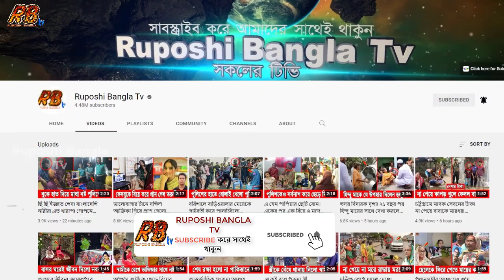যাত্রাবাড়ীতে বাসার কাজের ছেলেকে অনৈতিক কাজে বাধ্য করতো হিজড়া ডায়না! বেড়িয়ে এলো ভয়াবহ তথ্য